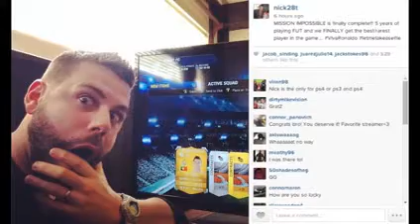Top 5 reactions of fifa 14 live pack openings